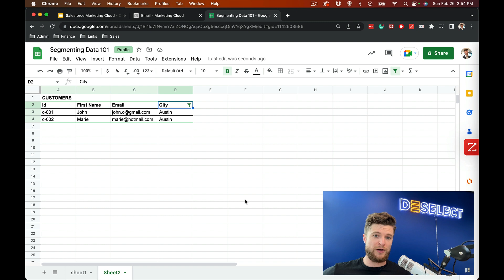Segmenting 101 Part III: What is segmentation anyway?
Segmentation is the first step toward creating more personalized communications. Learn:
-Segmentation definition
-The role of filtering